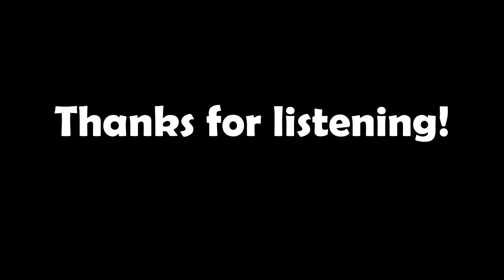Kamran's Life Of Crime - Talk of the Devil, 17/10/2020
Talk of the Devil continues, with Jon returning to the throne (or in this case, the carseat) of host. Joined by Fred, Kamran, the quartet form a crack team to find the motives behind the various bizarre 9(11/99) calls that have happened across the world this week. Okay, it's not that exciting, but at least they had fun 💖💖

Recorded on Saturday 17th October.

...Aand find episodes recorded in an actual studio with actual contestants breathing particles all over each other here!

Tweeter: @lucicomedy
'Gram: @lucicomedy